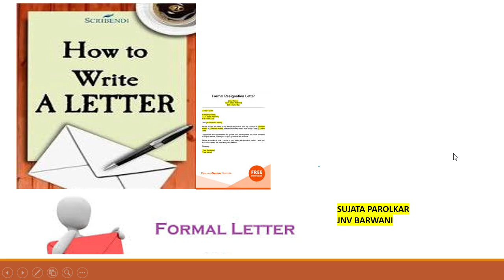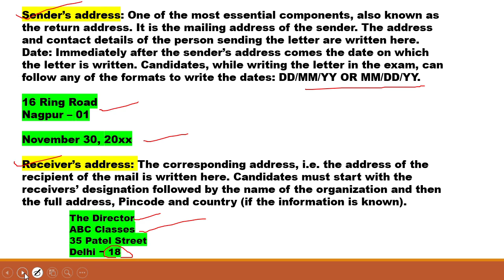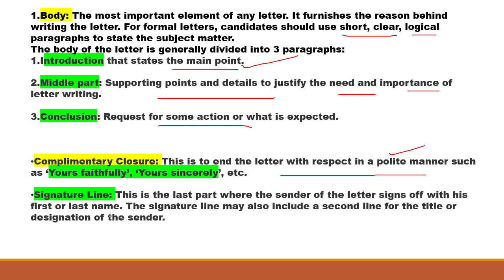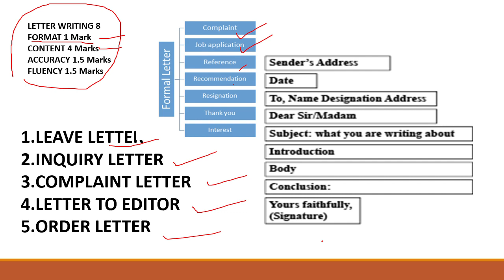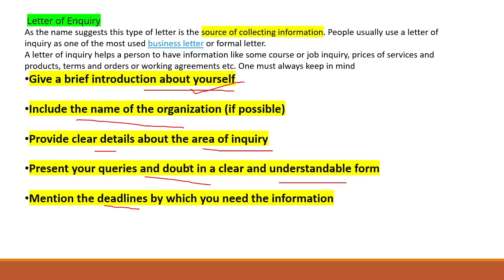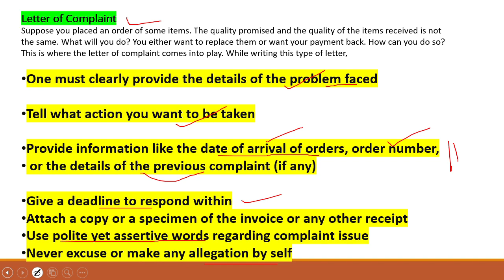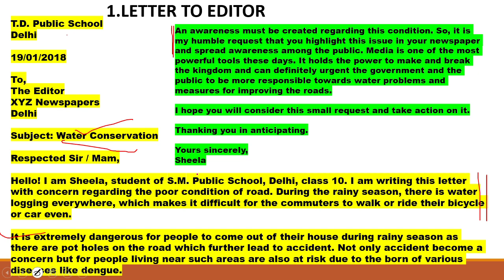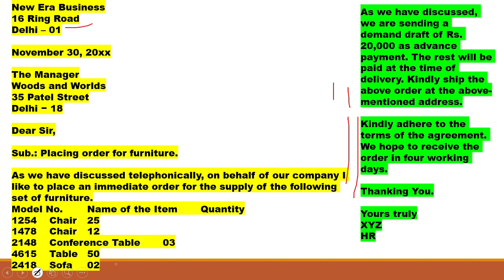FORMAL LETTER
.FORMAL LETTER WITH SAMPLE